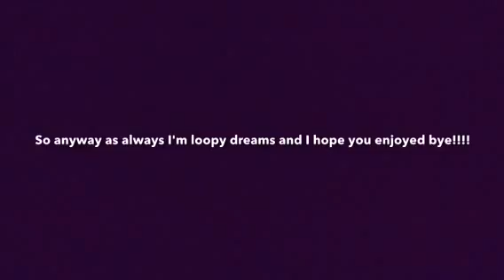MLP-shining armour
Ye